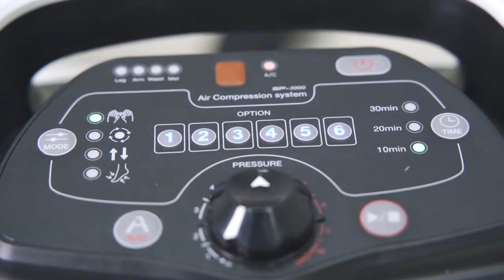Лимфодренажный аппарат SP 3000. Новинка 2021 года.